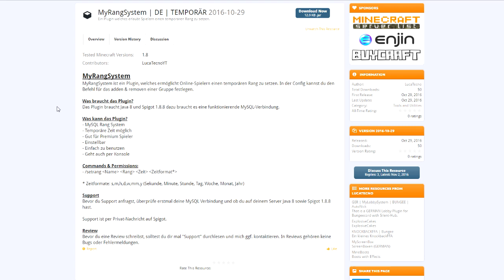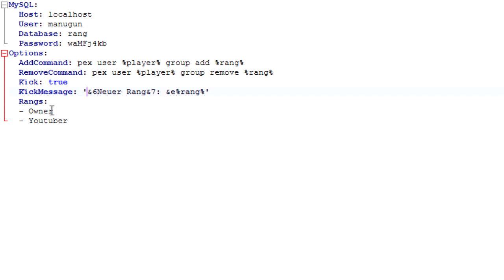MyRangSystem - Plugin Vorstellung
MyRangSystem - Plugin Vorstellung. Mit MyRangSystem können Ränge temporär vergeben werden.